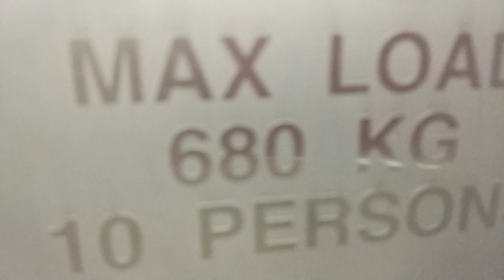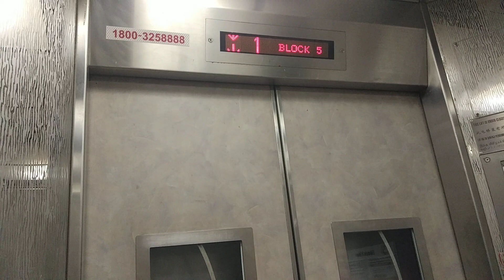Block 5 Bedok Fujitec Elevator Lift A